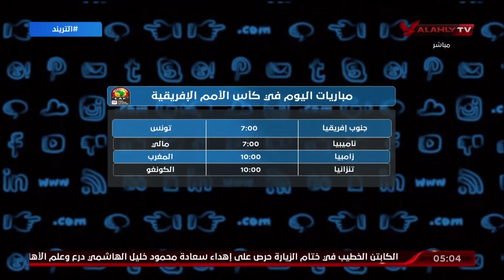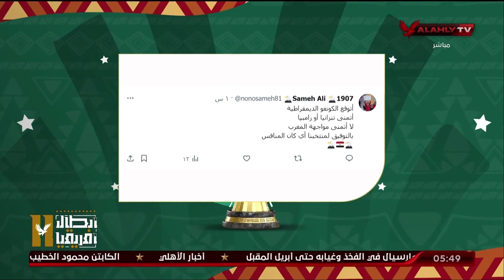حلقة التريند كاملة | محمد سعيد | 24-1-2024